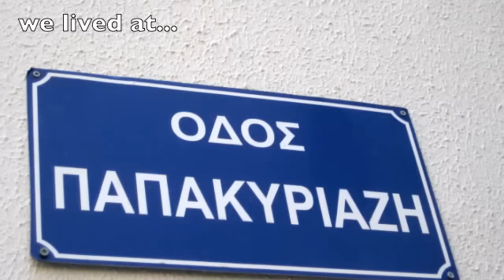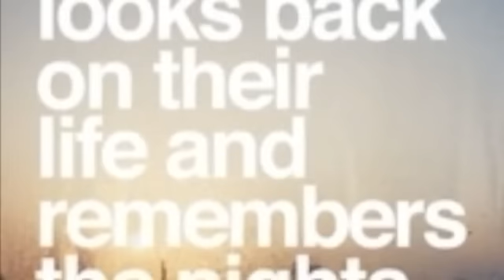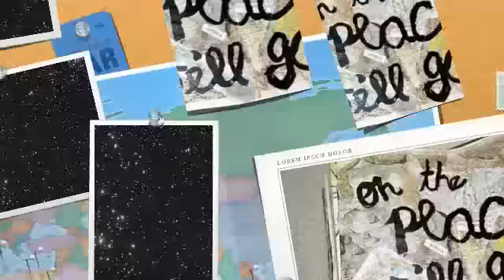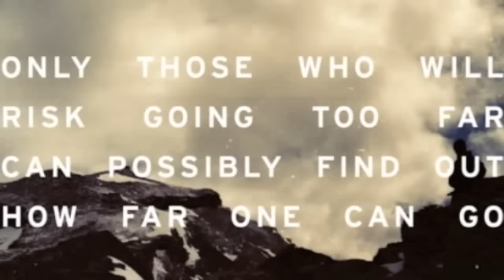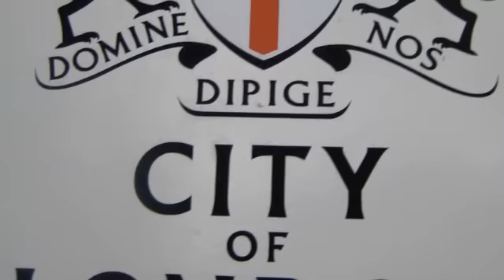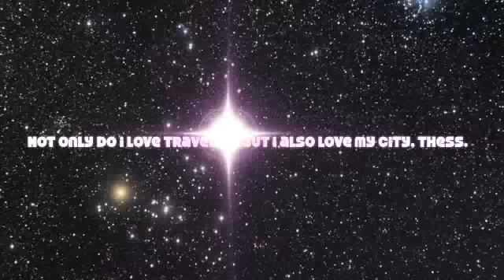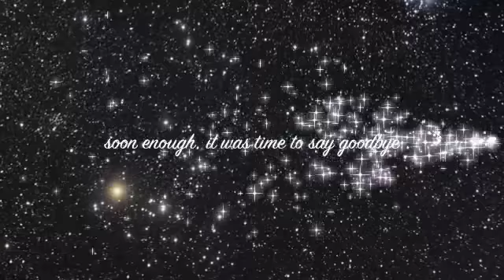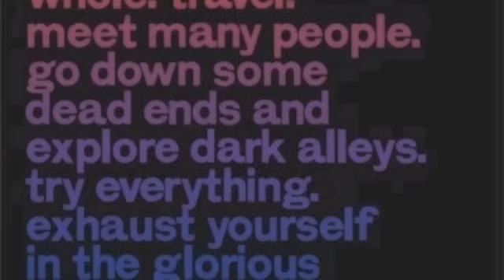The American College of Thessaloniki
Studying abroad at the American College of Thessaloniki in Spring 2012. best idea of my life.